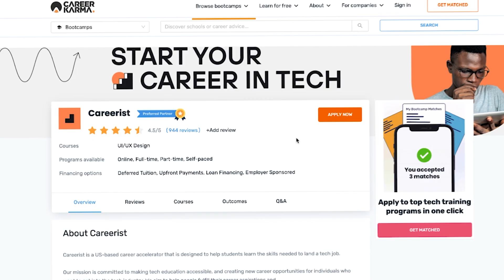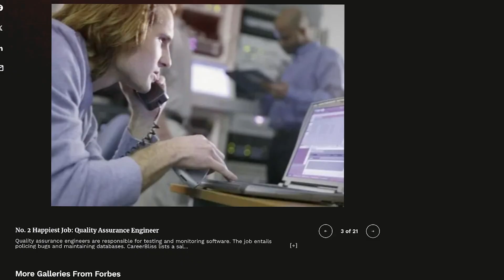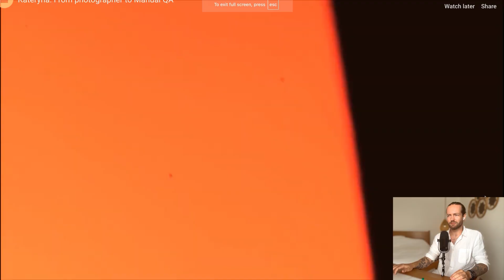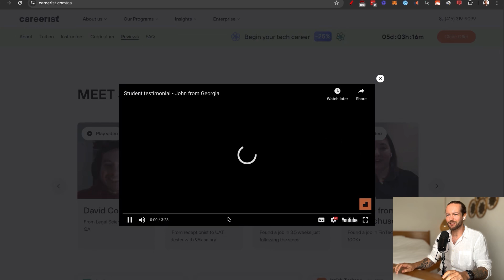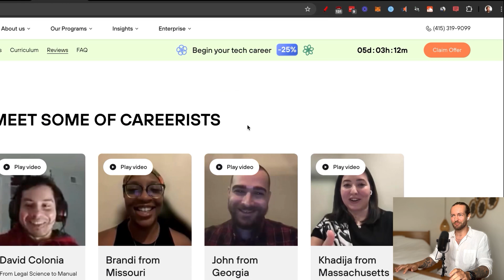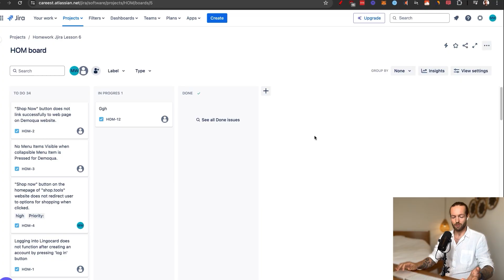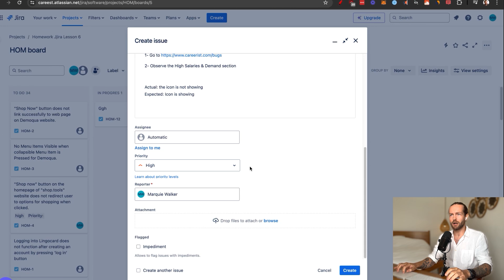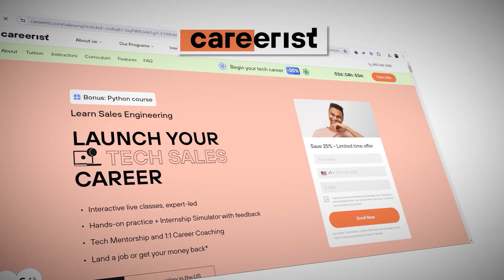How to Become a Software QA Engineer - Careerist Review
Software QA Engineering Bootcamp! Land Your First Job In Tech In 6 Months.

0:00 // Intro
1:13 // What is a Software QA Engineer?
1:51 // Will Ai take your job?
3:58 // Is Careerist Actually Good?
10:00 // Going Inside Careerist
12:38 // What a Software QA Engineer Does?
15:30 // How long to get the job?